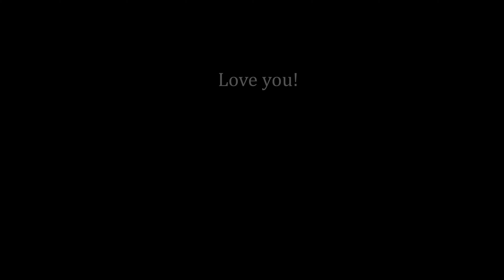Bloody Battle With A Shelf | Weekly vlog 3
Third weekly vlog. Still not sure what I feel about them tbh xD
But I have so much filmed, so why not put them together and bring you guys a long in my daily, not so intresting life, lol-
I ended up having to big brain my way through building a shelf that week, and it got bloody! Piece  of sh*t!